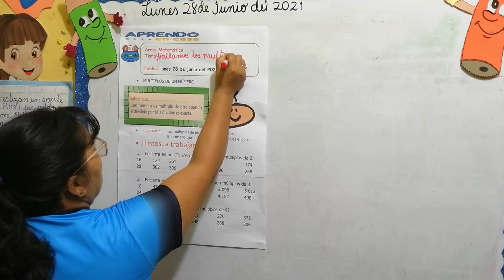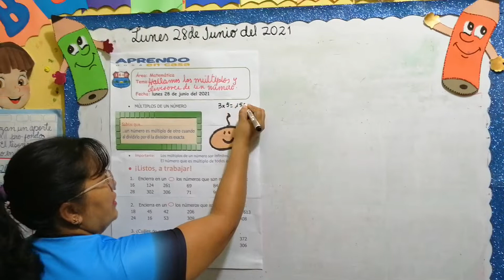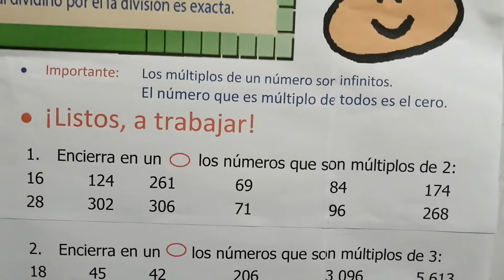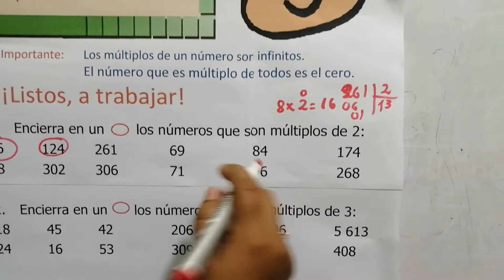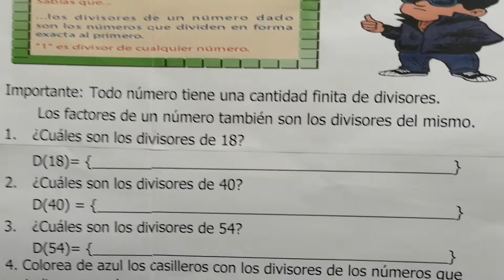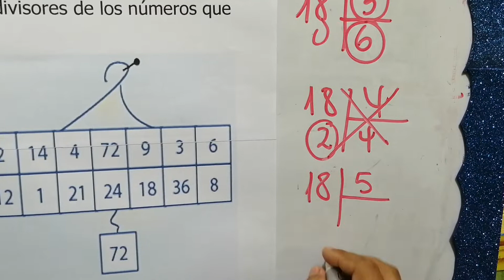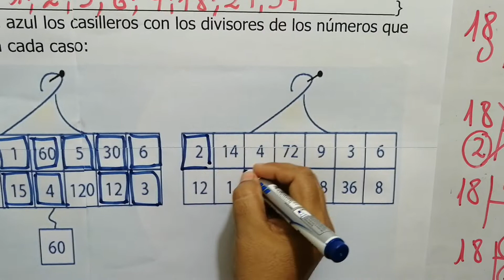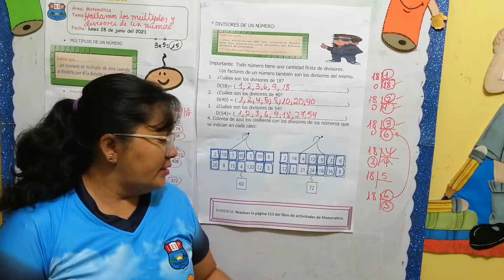Hallamos los múltiplos y divisores de un número 28-06-21